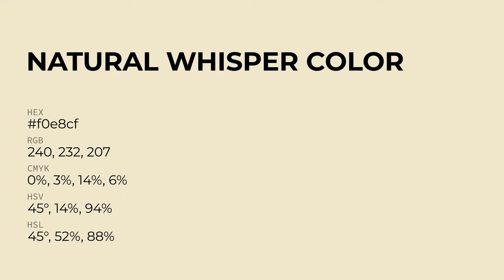Natural Whisper color f0e8cf hex Cool Yellow color f0e8cf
What color is Natural Whisper ? f0e8cf hex, Cool Yellow color f0e8cf

Hex f0e8cf Color Code is also known as Natural Whisper color